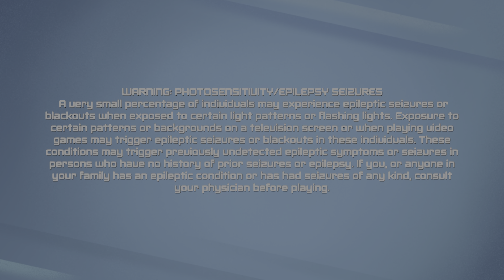Spider-Man Gameplay Walkthrough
Dive into the heart of New York City as Spider-Man in this exhilarating gameplay walkthrough of Spider-Man 2. Watch as we tackle the most thrilling boss battles, uncover hidden Easter eggs, and explore breathtaking cityscapes. Whether you're a long-time fan or new to the Spider-Man universe, this video is packed with tips, tricks, and secrets to enhance your gaming experience. Your support helps us create more awesome content for you!

"Spider-Man 2 Gameplay," "Spider-Man 2 Walkthrough," "Epic Boss Battles," "Hidden Easter Eggs," "Spider-Man Game," "Gaming," "Action Games," "Video Game Walkthroughs," "Gaming Tips," "Spider-Man Secrets," "Superhero Games," "PlayStation Gameplay," "Xbox Gameplay," "PC Gaming"